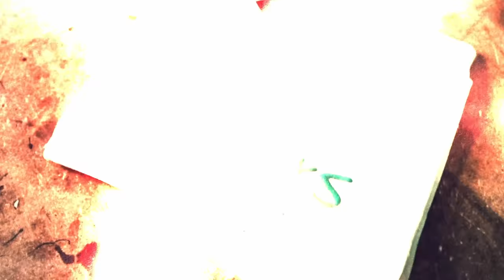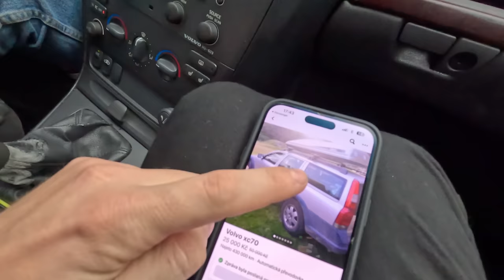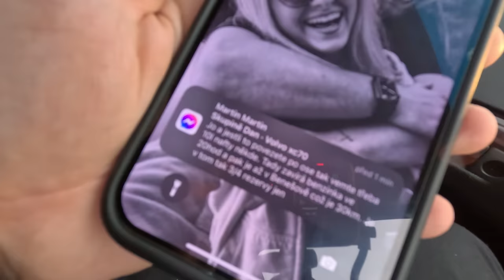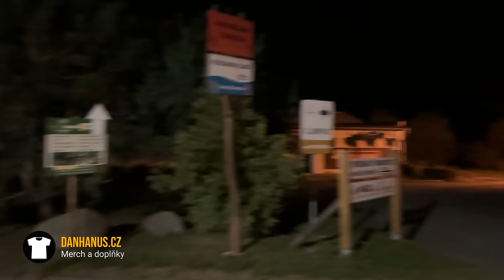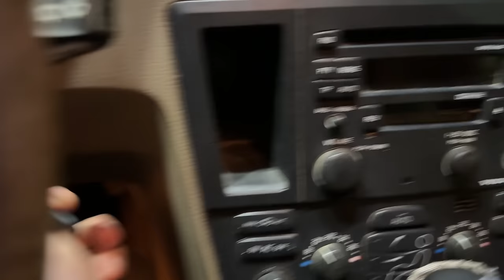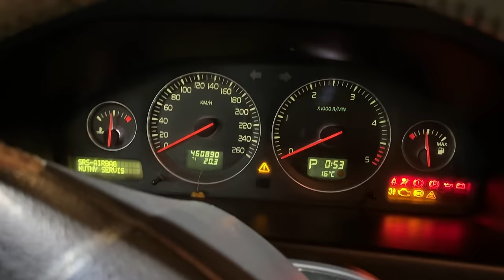🇸🇪 Začátek mé švedské mánie | Vyjetá hyena co postavila barák!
Video z konce léta kdy jsme s Tomem jeli pro můj novej tank. Auto co postavilo barák a museli jsme si dovízt kanystr nafty
👕 Merch 🧢

🎧 Podcast - Na koberečku s Dušanem

Kapitoly:
0:00 Úvod